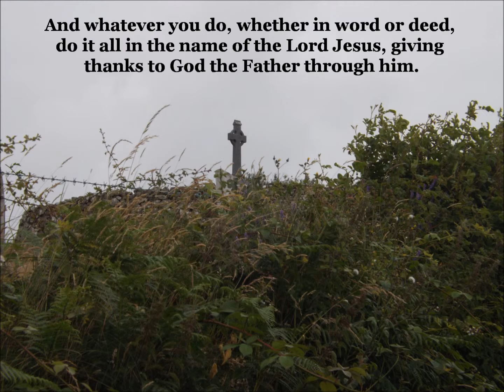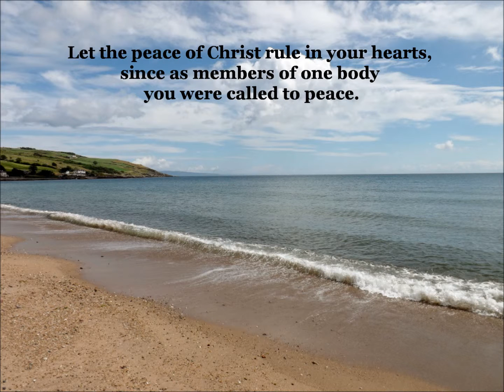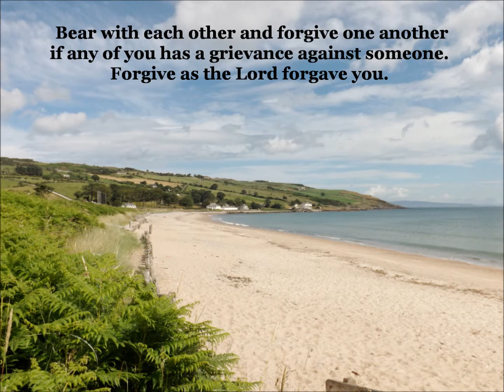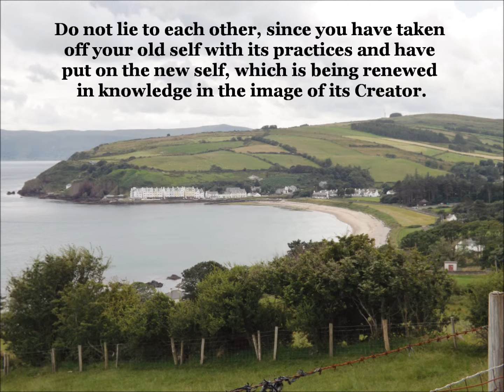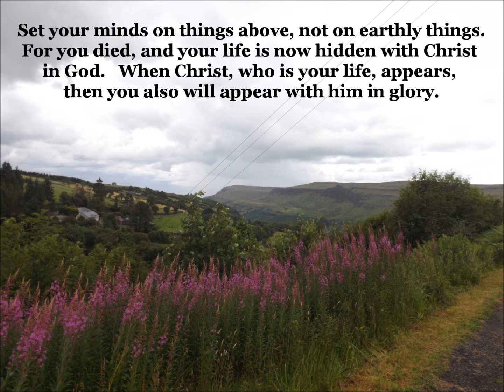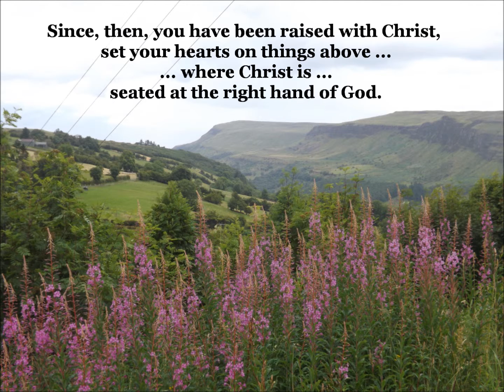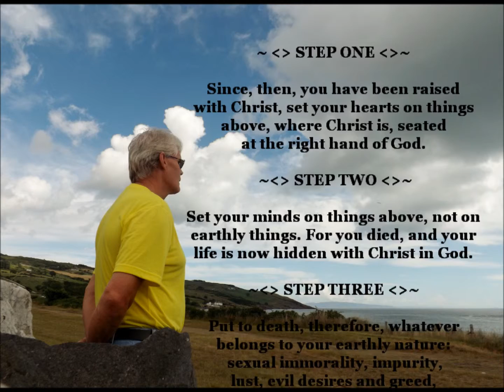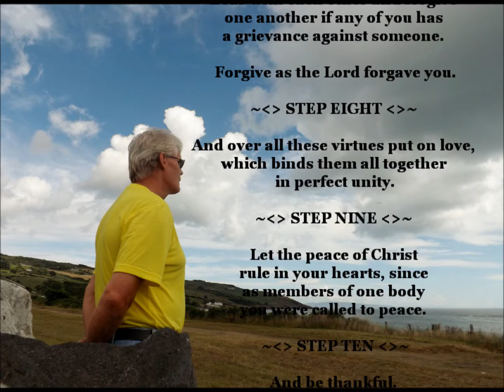A FEW MOMENTS OF MEDITATION Colossians three